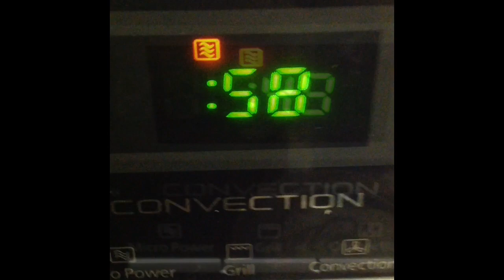How To Make Mac 'N Cheese In A Mug